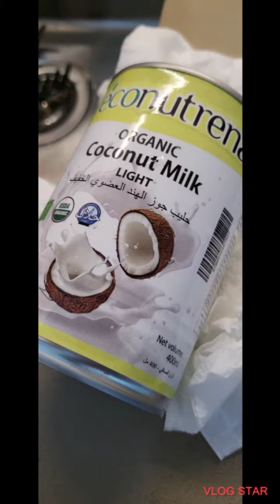Binisayang Seabream sa gata (tinuniang Seabream)